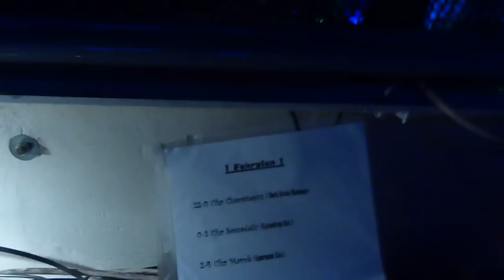dj Marok - Darkotica 08.04.2011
Track from Glosolalia " Blueprints "